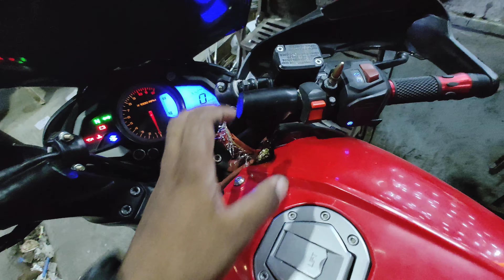Pulsar ns 200 modified accessories | ns 200 modification | bajaj pulsar NS 200